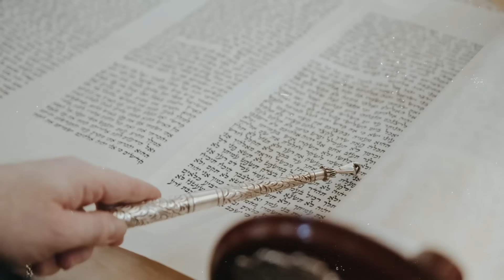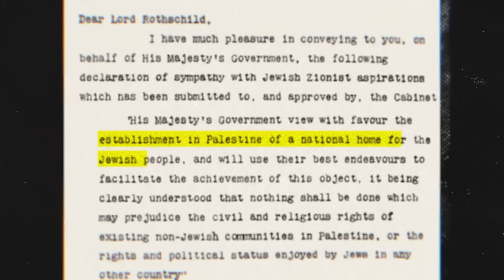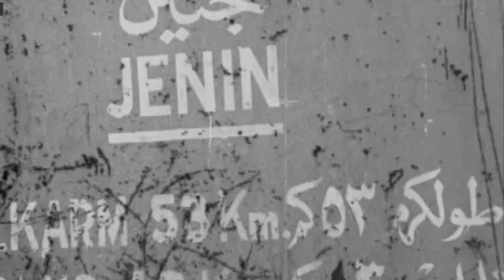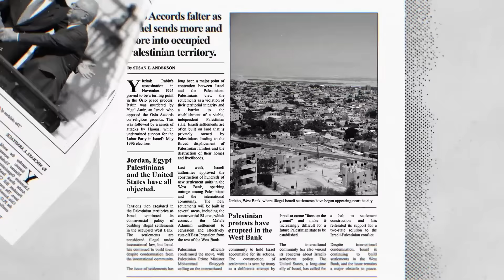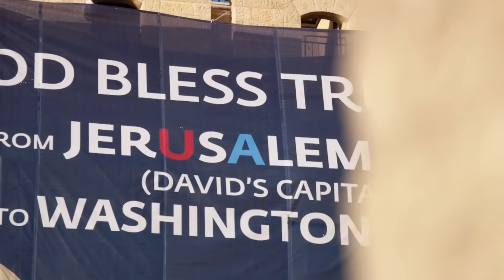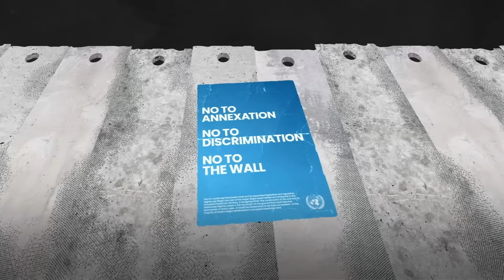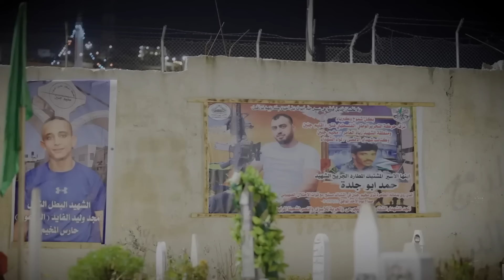ইজরায়েল যেভাবে ফিলিস্তিন কে দখল করলো | The History of Palestine | Khalid Farhan